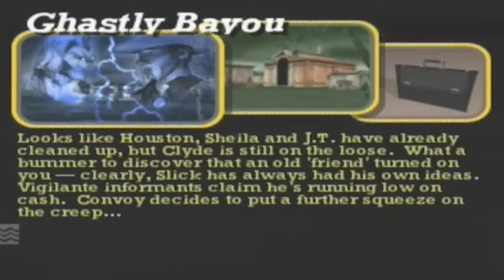Livingston Quest Louisiana Vigilante 8;2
Objectives:
A. Collect 2 briefcases
B. Protect Tombs
C. Destroy all enemies

Enemies:
Tsunami (Obake)